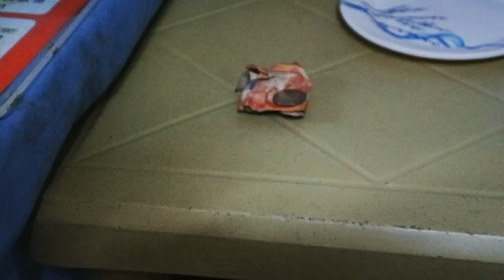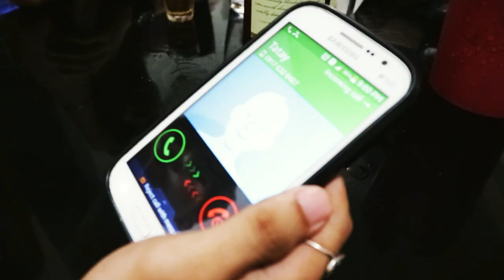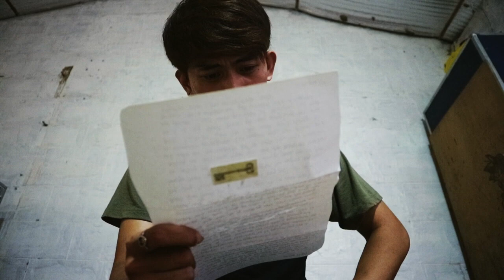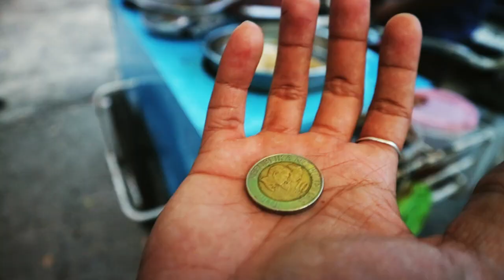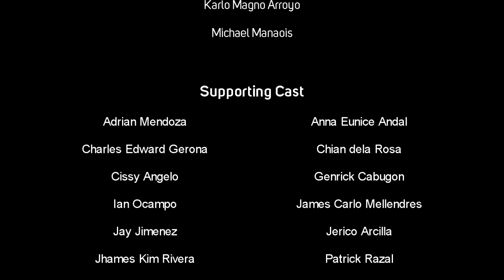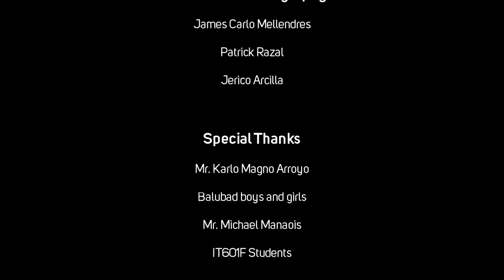Sampu - Jay Ocampo & Karlo Magno Arroyo - 2017 - Full Movie